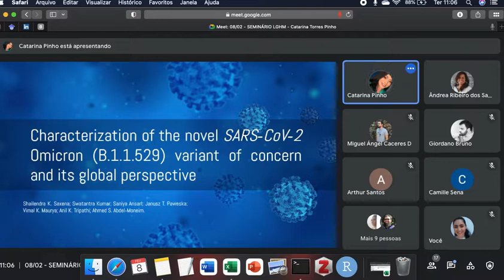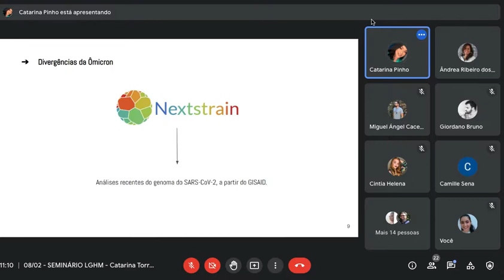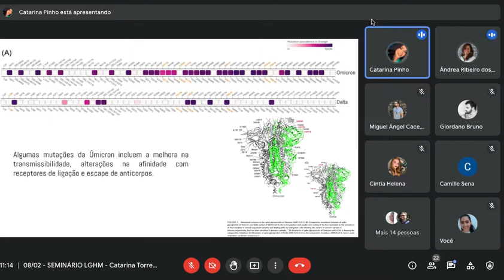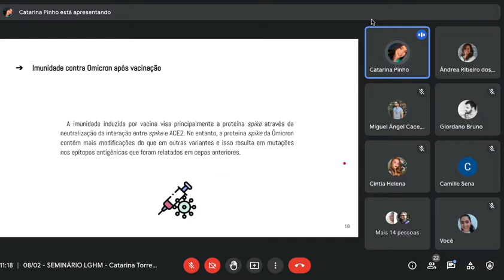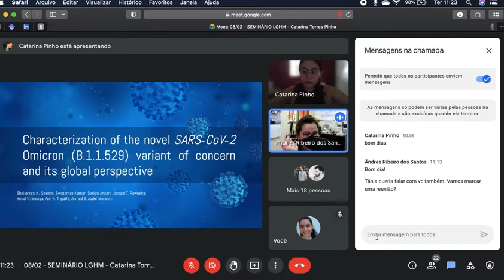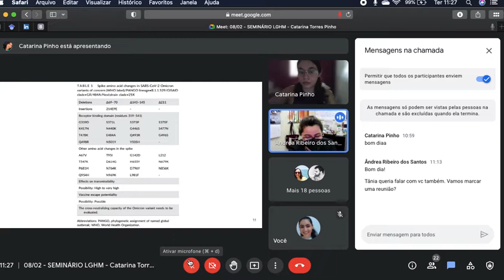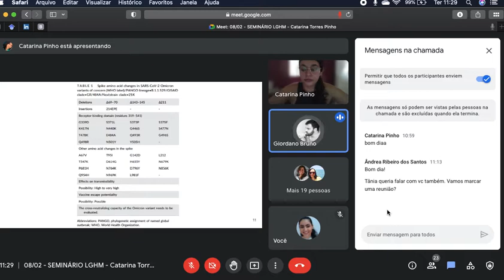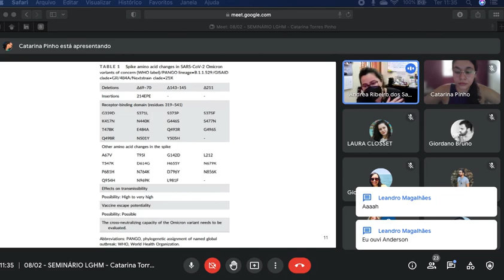Seminário LGHM 2022 - Palestrante: Catarina Torres Pinho 08/02/2022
Seminário LGHM 2022

Tema: Characterization of the novel SARS-CoV-2 Omicron (B.1.1.529) variant of concern and its global perspective
Palestrante: - Catarina Torres Pinho

Data: - 08/02 (terça-feira) às 11:00 (Horário de Brasília)